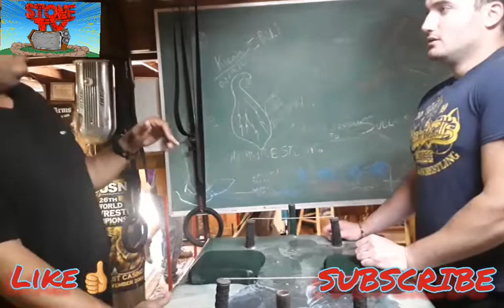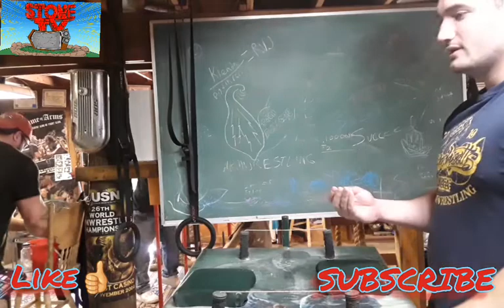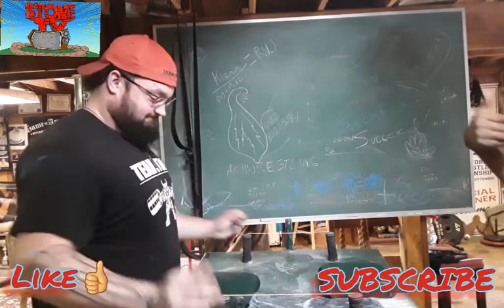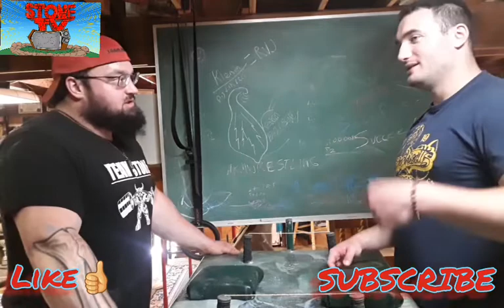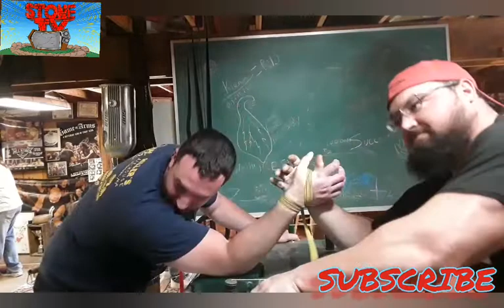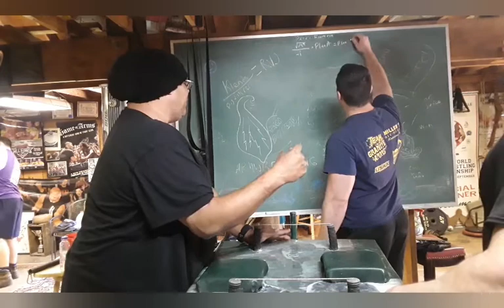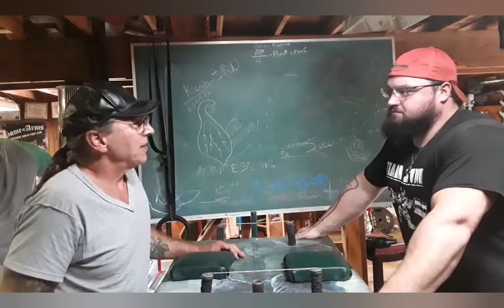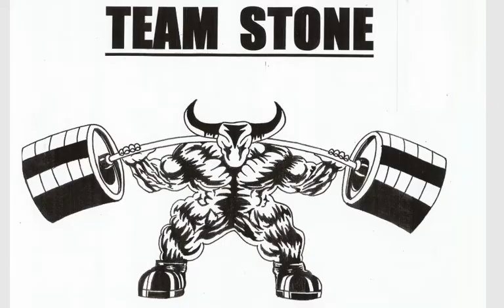WE GOT ANOTHER CRY BABY! EVERYONE SAY IT WITH ME! WWWAAAAAAAAAAAAAHHHHH! NOBODY IS SAFE!!!! GAINSSS!